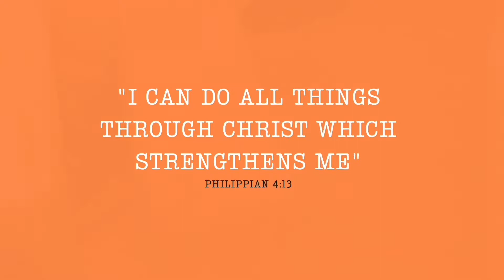*NEW* PART 1 KIDS BEDROOM MAKEOVER